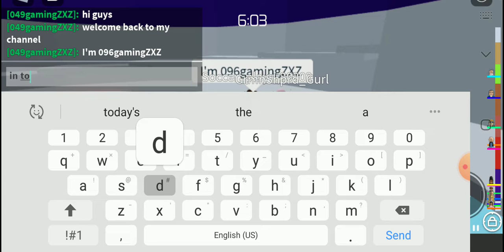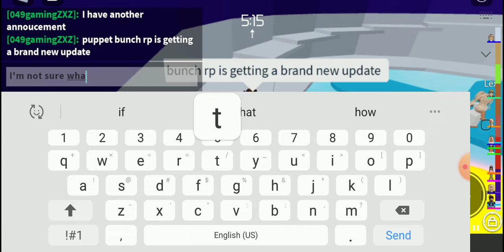Puppet Bunch RP Is Getting A NEW UPDATE!!!😃😃😃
In Today's Video, I Got Some Exciting News To Tell You Guys!